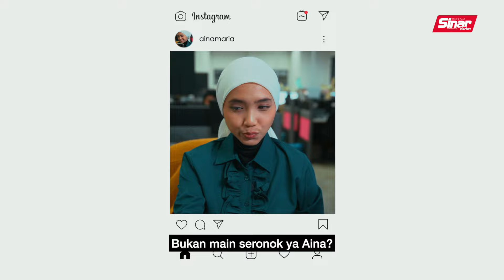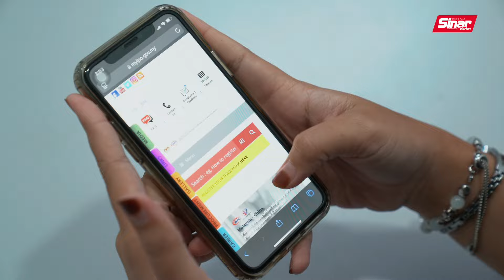Tolonglah Jangan Sondol!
Kita semua ada kawan baik, kan? Tapi, ramai yang tak sedar, kawan baik ni ada kalanya boleh jadi penyondol tau! Hati-hati semuanya ya.

Kredit muzik: Alsever Lake Lonely Boy, Cody Martin Beast & Meadowcraft, Dresden The Flamingo Lovely Creations Instrumental dari Soundstripe